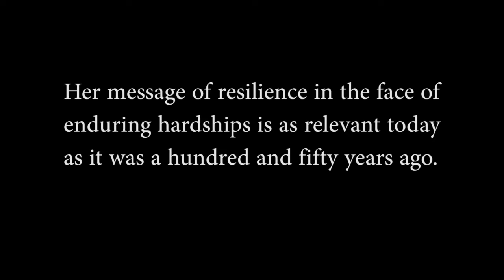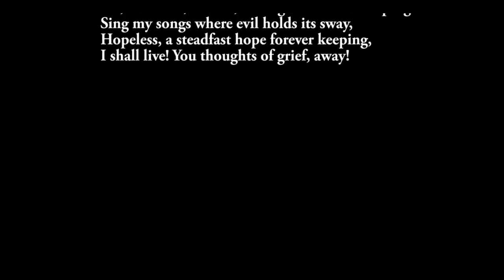Lesia Ukrainka commemoration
Celebration of the 150th anniversary of the birth of Lesia Ukrainka